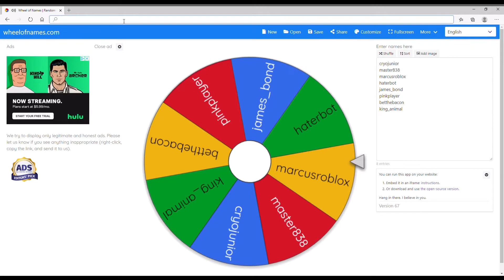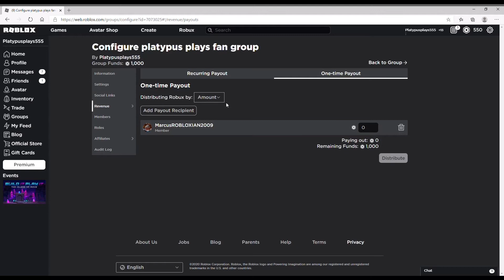The person who won the giveaway is...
Hope you guys enjoyed the video!
Stay safe!